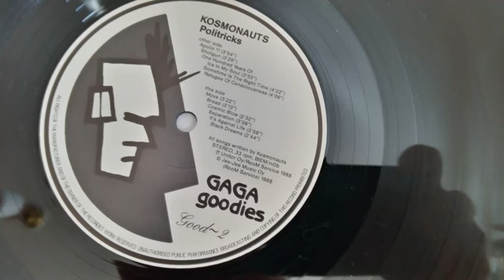Kosmonauts - Politricks - B2 Bread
Bread on Kosmonautsin ensimmäiseltä LP:ltä "Politricks"

Silmienvaihtajat oli joensuulainen yhtye, joka muistetaan Jouni Mömmön Mana Manaa edeltäneenä yhtyeenä.  Mömmön sairastumisen jälkeen yhtye jatkoi nimellä Kosmonauts levyttäen Politricks -nimisen LP:n vuonna 1988 ja Ydintuulee CD:n vuonna 1993.

Hannu Porkka Drums and percussions
Jari Kupiainen  Bass guitar and vocals
Janne Suhonen Vocals and guitars
Jari Hyttinen Vocals, Slide- and Acustic Guitars, Scratch
Valokuvat Kari Hyttinen